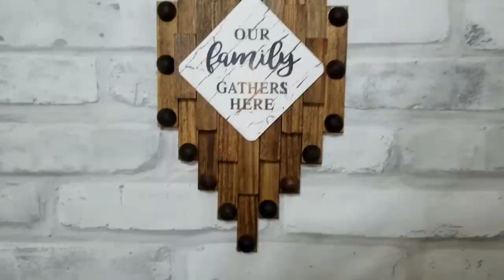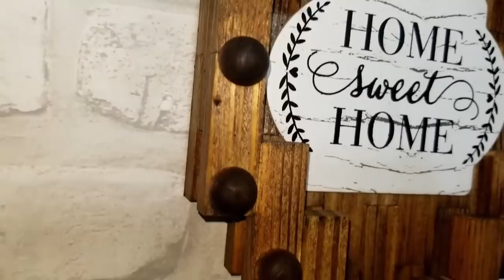13 TUMBLING TOWER BLOCK DIYS 2022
Hi, in this video, I made 13 Tumbling Tower Block DIYs. I used the tower blocks from Dollar Tree.

15mm Half Beads
10mm Half Beads
Boxwood Shrub Greenery
Early American Woodstain
Puck Lights

Favorite items:
Cricut Joy
Cricut Maker
3d Printer
Rhinestone Sorting Tray
Wax Pencil
Gem-Tac Glue
Glue Gun
Glue Sticks
Saw and Miter Box
Jacobean Wood Stain
Early American Woodstain
Mod Podge
White Waverly Chalk Paint
Timer Tealights
Boxwood Shrub

Sign up using these links below, then get your friends to sign up with your link and earn some extra cash:
$10 with Ibotta: jmqfgfg